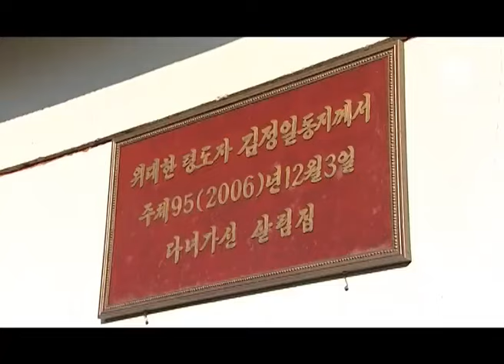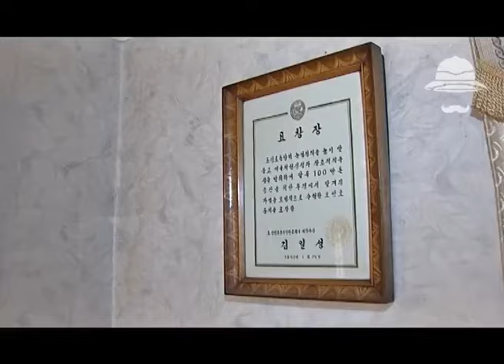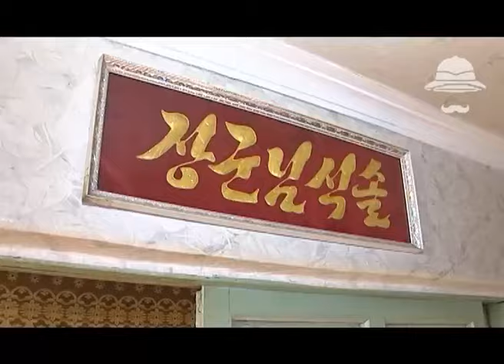Корейское счастье. Михаил Кожухов (часть 3)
Серия третья, в которой преданный зритель попадает в гости к образцово-показательному северокорейскому крестьянину и узнает, зачем ему два телевизора и что нужно обязательно съесть в жару. Собачникам лучше не смотреть... Продолжение следует!